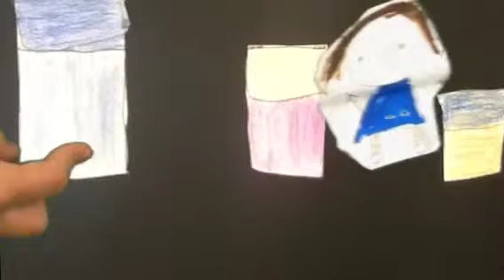Green Screen Trial Run! Fourth Grade Newcomers-Goldilocks